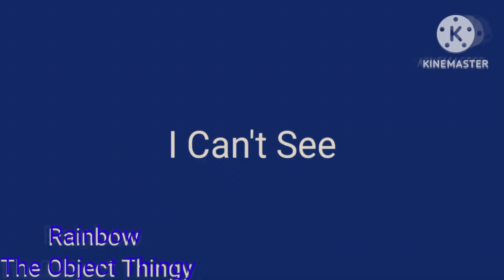Klasky Csupo Effects Mega Photo Effects 5^